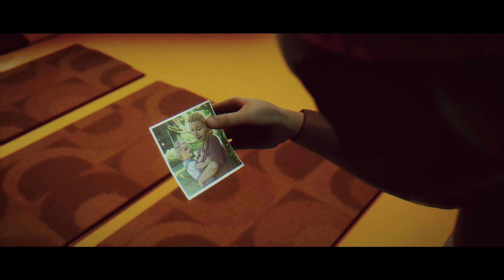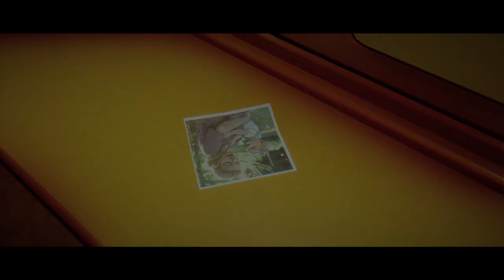Under The Waves #2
De första jobben

Spelet utspelar sig i Nordsjön i ett futuristiskt 70-tal, med proffs dykaren Stan, som försöker komma över en smärtsam förlust och försöker hitta en framtid. Djuphavets isolering uttrycker på ett passande sätt hur han känner sig, och alltmedan Stan drar sig längre tillbaka in i sin självpåtagna ensamhet, börjar han uppleva skumma saker där långt nere under ytan. Så småningom kommer han att få göra ett svårt val ...